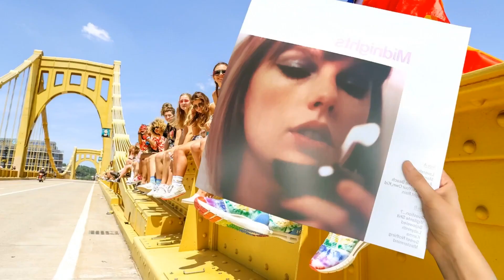FOR GAYLORS: TAYLOR SWIFTS ERAS TOUR WILL BE DIFFERENT PITTSBURGH CITY PAPER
The theme is bridges: those that cross Pittsburghs rivers and those that serve as passages between parts of a song. Taylor Swift. the unofficial Queen of Bridges. will visit the City of Bridges on June 16th and 17th. when their Eras Tour stops in Pittsburgh. And via TikTok. Twitter. and various other online forums. theyve traded ideas. deciphered messages. and shared interpretations. In doing so. this group has gone far beyond simply analyzing Swifts artistry; they have each others Taught history of queer programming and lesbian culture. and encouraged a sense of queer feminist pride.At an Eras Tour show she attended in Philadelphia last month. two very brave girls. she says. threw beware of the wind. .Behind me. I hear someone saying. Kissgate? Kissgate? the MP tells the city newspaper.